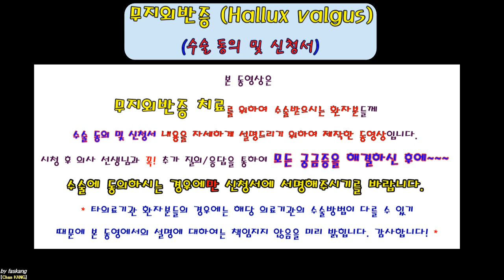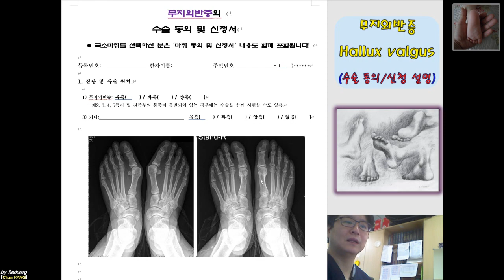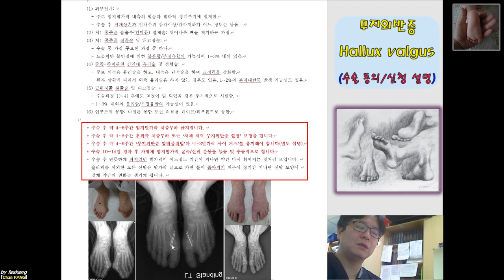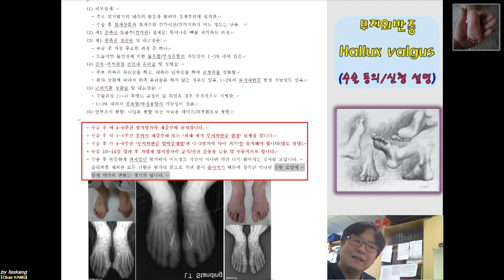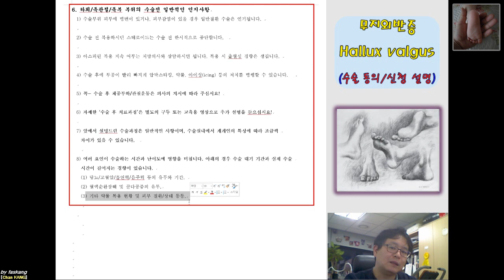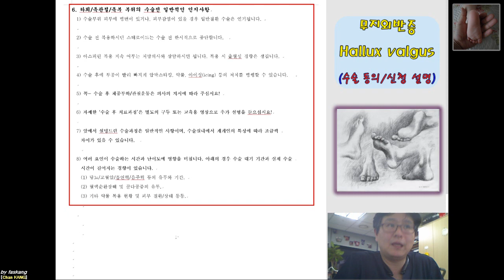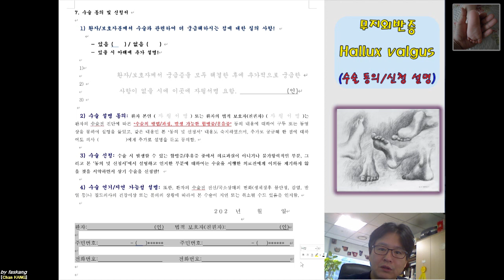293.(수술.동의/신청서) [[무지외반증.Hallux valgus]] 설명 [강찬.정형외과.충남대병원.Chan KANG]